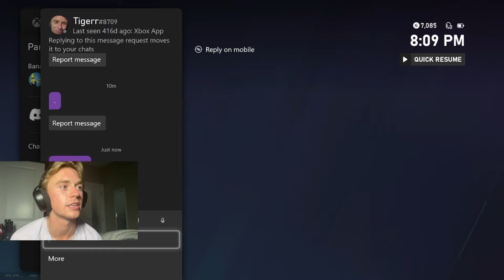THE GOLD GAME. | Solo Q To Champion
This is The Gold Game.

Solo Q Road To Champion (Numbers).

Tom Clancy's Rainbow Six Siege is an online tactical shooter video game developed by Ubisoft Montreal and published by Ubisoft. It was released worldwide for Microsoft Windows, PlayStation 4, and Xbox One on December 1, 2015. It is also set to be released for PlayStation 5 and Xbox Series X.